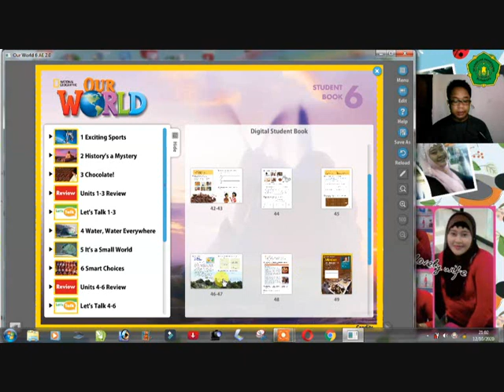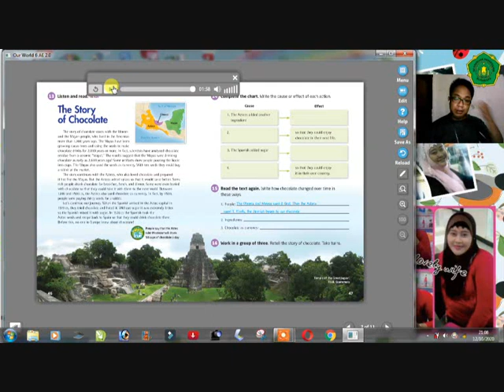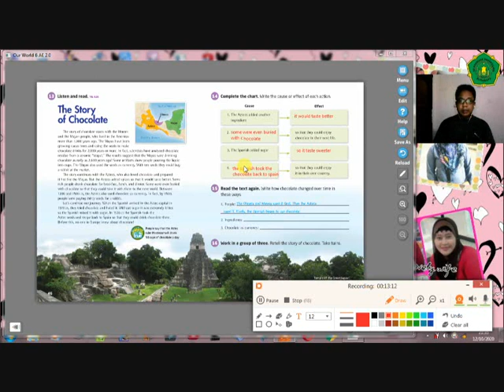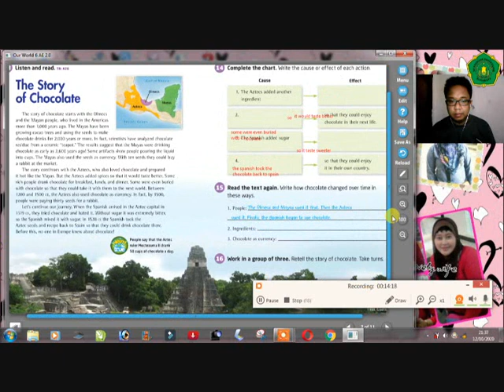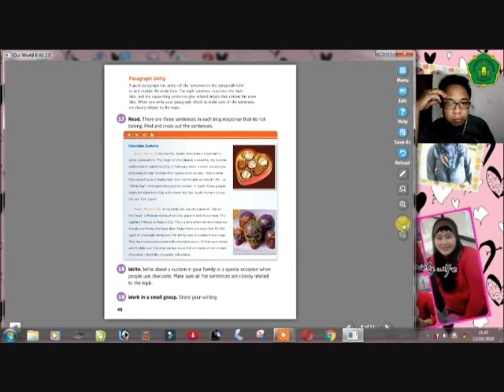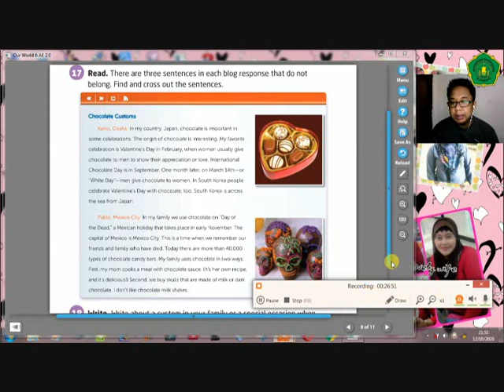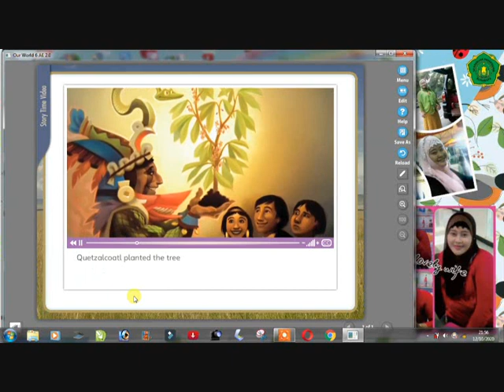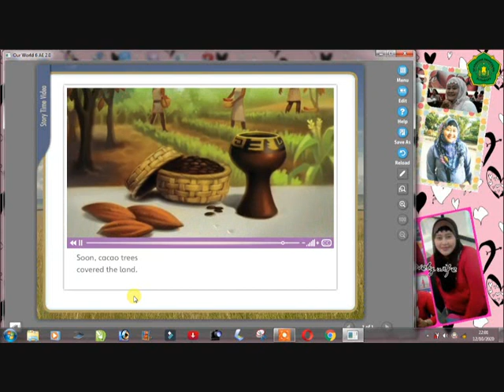Reading Unit 3 for 6th Grade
Materi English Lesson Reading Unit 3 for 6th Grade SD Khadijah Pandegiling